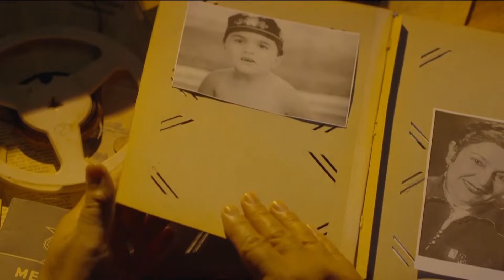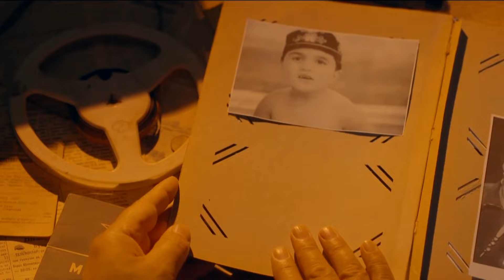Eslab - JIZZAXLIKLARNI BIRGALIKDA ESLAYMIZ